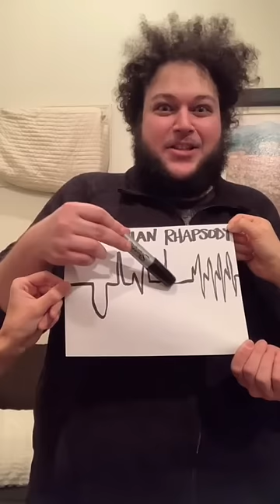Queen – Bohemian Rhapsody Vocal Challenge! (AMH Band From TikTok)